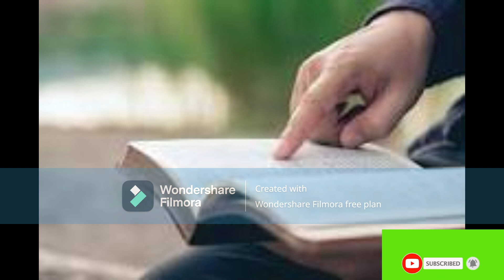URATOPAN PORA Tarba Karmala